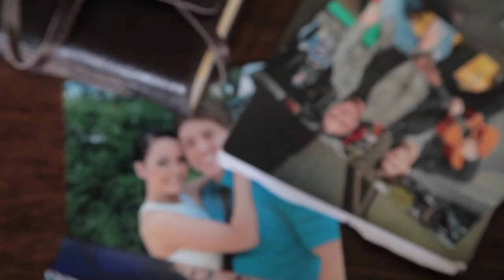Taylor Henderson - Already Gone (Behind The Scenes)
Lyrics:

I can't find you
A million miles
And a world away
World away

City lights
Through the night
Make the stars
Seem out of place

Chasing the hours but losing the days

'Cause I'm already gone
And when I'm home
I know it's not for very long
But on the road
I know just where my heart
Where my heart belongs
Where it belongs
Map out a path
And tie it with string
When I'm too far from home
Hold on and pull me in

A million smiles
But it's not your face
Not your face

City lights
Blur the lines
Steal the breath
That I need to take